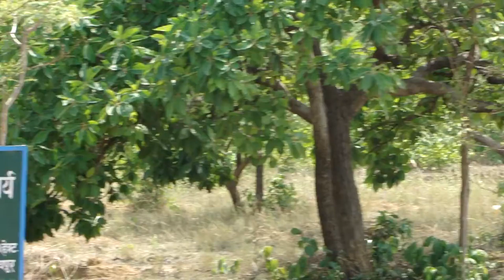Chhattisgarh Forest that saves millions lives every year. Part-10 © Pankaj Oudhia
"Name a disease we have cure for every disease." It is old saying in Chhattisgarh Forest. Chhattisgarh Forest is rich in herbal wealth. Thousands of Traditional Healers are practicing Traditional Medicinal Knowledge using the herbal wealth. Thousands of secret formulations are used in Traditional Healing.  It is hard to find even one percent of this knowledge in modern literature. Chhattisgarh Forest can protect the entire world community up to several generations without any break. Its hidden potential is always underestimated by modern policy makers.  Pankaj Oudhia is visiting these forests since long time and documenting Traditional knowledge from Mother Nature's experimental fields. You can get details of his work from pankajoudhia.com

The Film with commentary in English is also available. It is better to watch this film after reading the research documents in order to understand it in real sense.